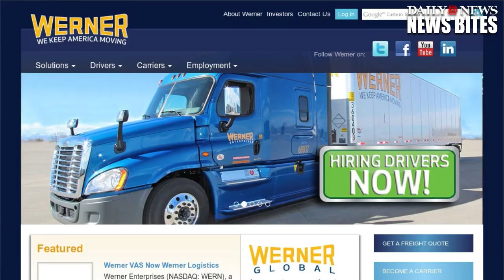Cops Found 18-Month-Old Girl Dead In A Tractor Trailer Parked In Manhattan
Police are investigating the death of an 18-month-old girl found dead Friday night